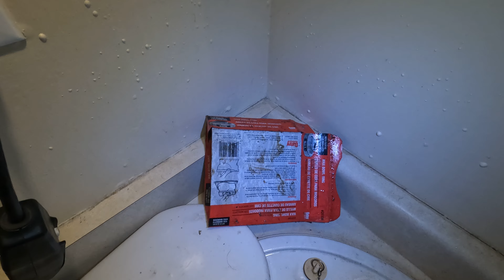BATHTUB AND TOILET BACKING UP 1 0F 3